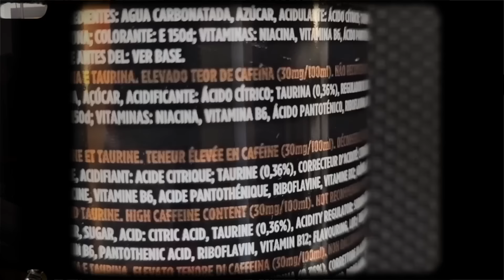Cómo Reducir el Estrés un 100% y sus Beneficios | MIGUEL ASSAL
Licenciado en Ciencias de la Actividad Física y el Deporte, actual instructor de emergencias y primeros auxilios del SAMU de Protección civil y autor del libro Salvar vidas, Miguel Assal es todo un ejemplo de divulgador de contenido que puede llegar a valer vidas. En este episodio de El Pódcast de Webpositer lo demuestra.

Con una larga experiencia en el mundo de los primeros auxilios, Miguel da un repaso a su trayectoria, cómo llegó a donde está ahora y cuáles son sus próximos objetivos.

Quédate porque Miguel habla sobre temas en los que hay vidas en juego y explica cómo se debe actuar ante estas situaciones de emergencia que tanto creemos que jamás nos pasarán a nosotros.

Además, aquí te resumimos todos los recursos que Miguel Assal comparte en el pódcast:

Personaje inspirador: Su instructor
Libros favoritos: Prepárate!!!, de Manolo Cámara
Película preferida: El día del atentado, de Peter Berg

🌟 APÚNTATE GRATIS A LA NEWSLETTER DE WEBPOSITER 🌟
✅ Serás el primero en enterarte de los nuevos pódcasts.
✅ Recibirás consejos sobre estrategia digital.
✅ Estarás al día de las últimas noticias del sector.

👇 Aquí el índice del vídeo | Miguel Assal 👇
▶️ 0:00 - Inicio y presentación de Miguel Assal
▶️ 1:45 - ¿Cuántas vidas ha salvado?
▶️ 4:00  - Conociendo más a fondo a Miguel Assal
▶️ 8:32  - ¿Por qué entró a las redes sociales?
▶️ 9:58 - Las 3 emergencias más comunes (y cómo afrontarlas)
▶️ 20:32 - ¿Han aumentado los desmayos en la actualidad?
▶️ 21:05 - Suicidios: la 1ª causa de muerte
▶️ 24:24 - Los estereotipos en redes sociales
▶️ 25:17 - El estrés crónico que hay en la sociedad
▶️ 30:54 - Las emergencias en el entorno laboral
▶️ 34:53 - Cómo mantener la tranquilidad en situaciones de pánico
▶️ 39:43 - Hipocondría: un consejo para superarla
▶️ 41:21 - El gran peligro de las bebidas energéticas
▶️ 44:45 - Los espasmos al dormir por estrés
▶️ 46:35 - Cómo compagina Miguel su trabajo con Redes Sociales
▶️ 48:15 - Así crea contenido Miguel Assal
▶️ 50:30 - Las "recompensas" de ser viral para Miguel
▶️ 51:44 - Un consejo para ser viral en redes sociales
▶️ 53:00 - El peor momento de Miguel Assal como profesional
▶️ 55:00 - El mejor momento de Miguel Assal como profesional
▶️ 55:40 - Las secuelas graves que pueden aparecer por sacudir bebés
▶️ 58:00 - Por esto no debes aguantar los estornudos
▶️ 59:05 - Qué hacer si te duele la garganta
▶️ 1:04:35 - ¿Cuánto gana Miguel Assal?
▶️ 1:06:25 - Los próximos proyectos que tiene Miguel Assal